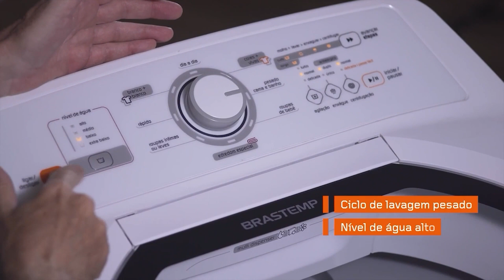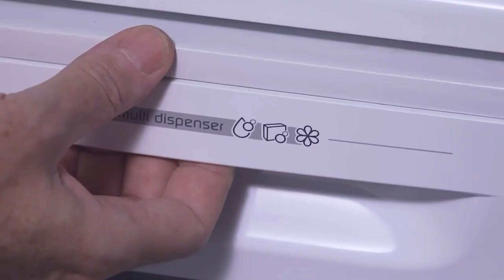Limpeza da Máquina de Lavar .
Confira as dicas do nosso técnico  para fazer a limpeza da sua Máquina de Lavar Brastemp!